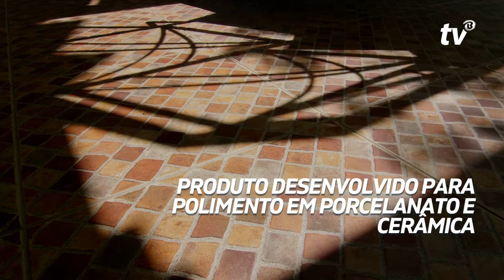Conheça o NeoCrystal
Conheça o NeoCrystal da Bellinzoni. Use e depois me conte o que você achou, combinado?

Só aqui você vai encontrar um time e tanto com seus convidados, para debater assuntos sobre limpeza doméstica e profissional, restauração e proteção de superfícies, pintura, marketing, dicas, tudo de forma exclusiva para profissionais e o público em geral.